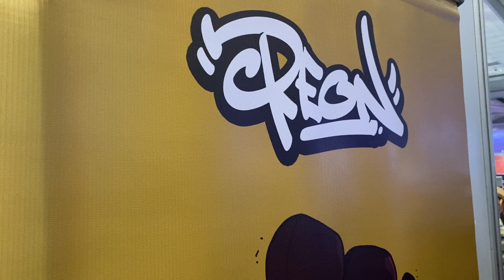CHKN Head's Booth - 20th ToyCon at SMX Convention Center